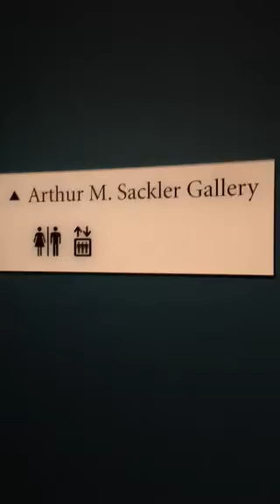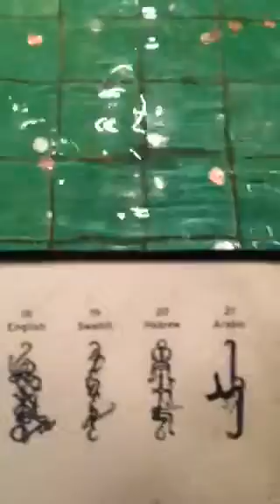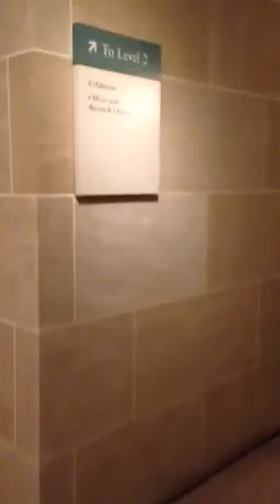Sackler Gallery fountain